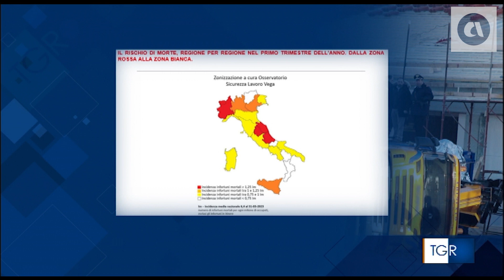TGR MARCHE H.19:35 - OPEN DATA INAIL MARZO 2023, DATI NELLE MARCHE (30-04-2023)